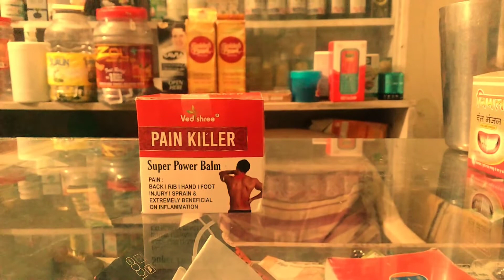PAIN KILLER...... SUPER POWER.....BALM...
My all videos based on natural treatment , healthy diet &healthy drink massage centre Ayurveda and healthy lifestyle